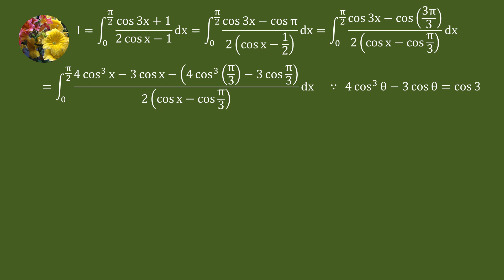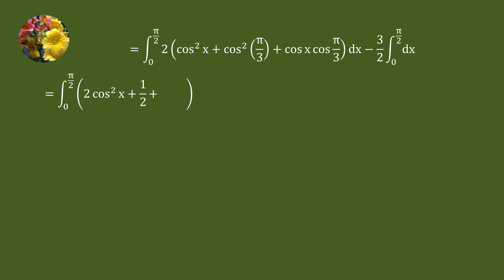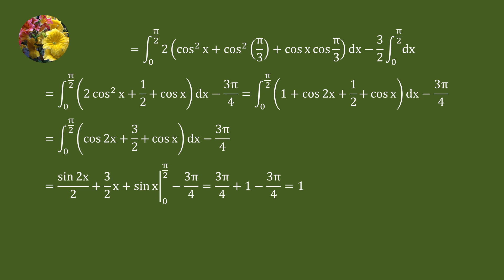Definite Integrals (TKS-44-17)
Evaluate
Integral (cos 3x +1)/(2cos x - 1)dx from 0 to pi/2